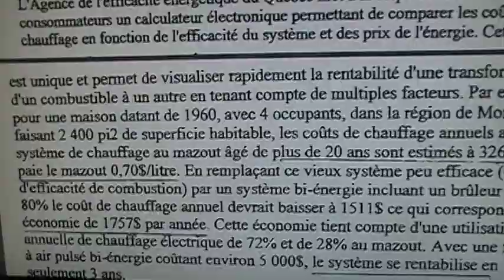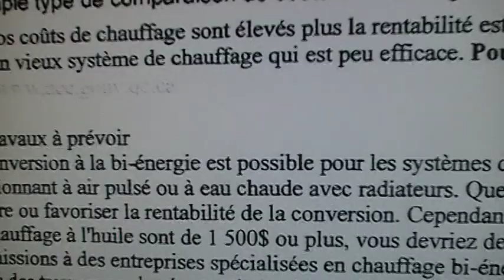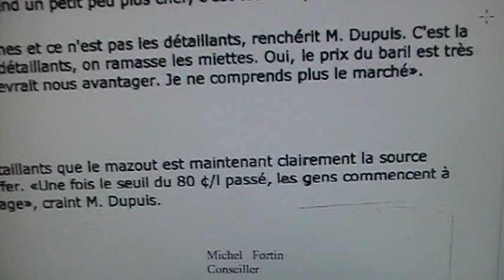BI- ÉNERGIE HYDRO 514 602 8151 001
PROGRAMME BI-ÉNERGIE POUR CHAUFFAGE AIR CHAUD ET EAU CHAUDE POUR INFO GOOGLE ((THERMOLEC EAU CHAUDE 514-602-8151))